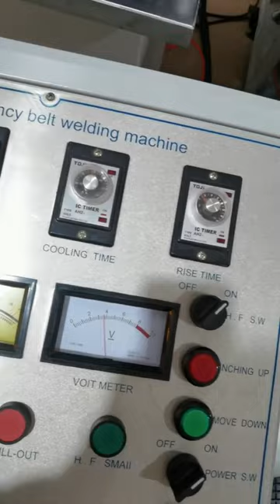EU Standard 12KW Radio Frequency Belt Cleats Welding Machine with Safety Guard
Shenzhen Danrel Industrial Co., Limited EU Standard 12KW Radio Frequency Belt Cleats Welding Machine with Safety Guard is designed for PVC PU conveyor belts production, "T" and "L" cleats, sidewalls, guides kit.